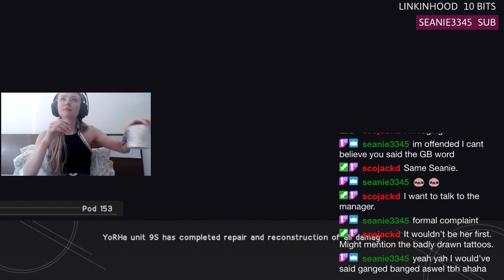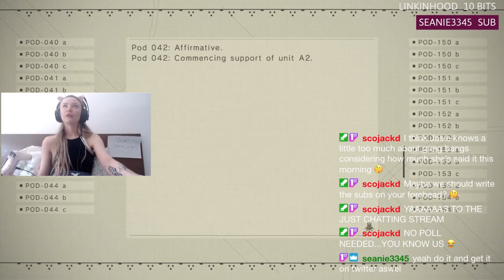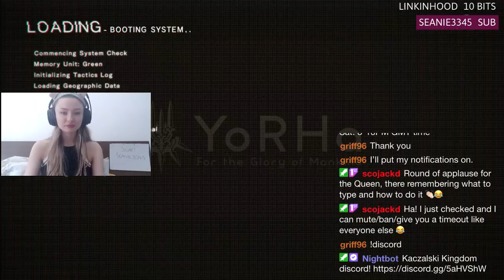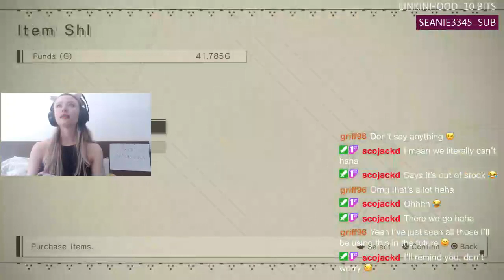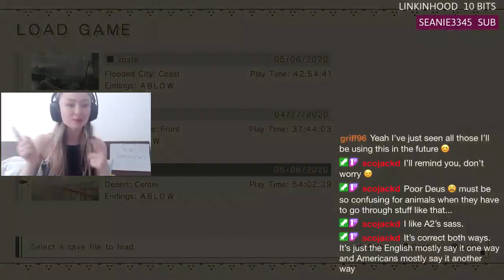This was v hard :( Damn you Ending C! | NieR:Automata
Part 22 of NieR: Automata [PS4]
Now we finally get to play as A2, I'm so excited! Another hard boss battle towards the end. Can I do it?
Thank you everyone for watching and who's followed. Thank you so much Seanie3345 for subbing :3